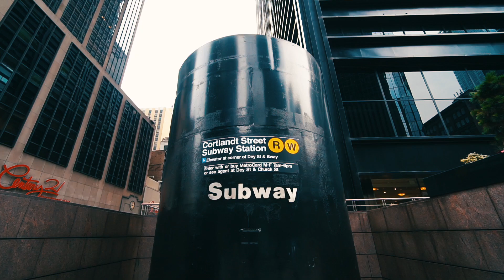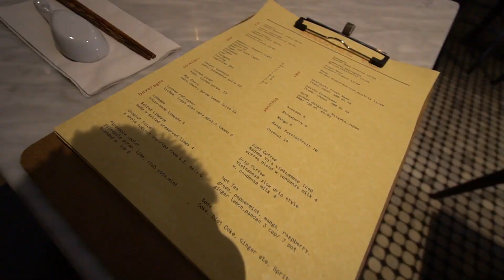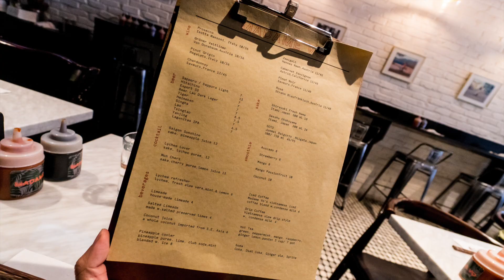EAT NYC - Madame Vo NYC 肋骨火車頭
Huge rib in the bowl.